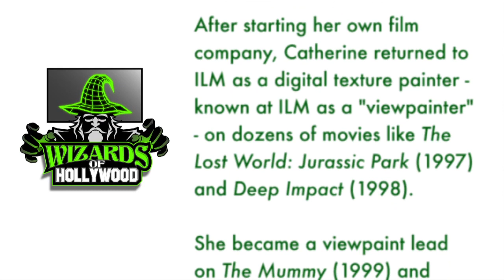Wizards of Hollywood - Catherine Craig - part 4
Finally, her Secret Revealed! behindthescenes vfx with vfxartist Catherine Craig, Queen of Digital Flesh Rot! Our final clip with Catherine - where she spills the technical beans on rotting cgi flesh! themummy1999 at ILM